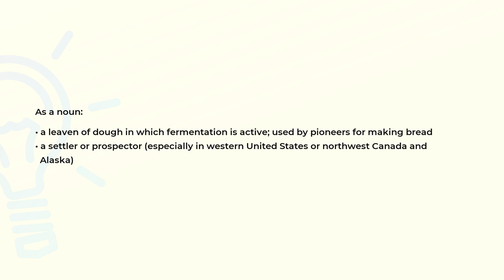What is the meaning of the word SOURDOUGH?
Definition and spelling of the word SOURDOUGH.

(00:00) Intro
(00:07) As a noun
(00:25) Spelling

As a noun (00:07):
• a leaven of dough in which fermentation is active; used by pioneers for making bread
• a settler or prospector (especially in western United States or northwest Canada and
  Alaska)